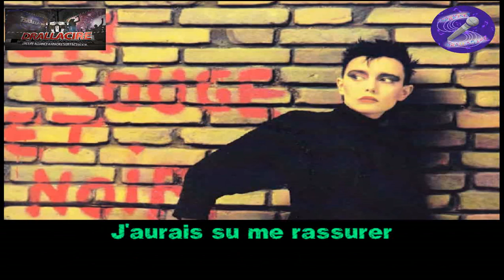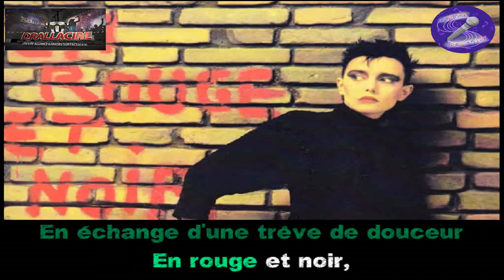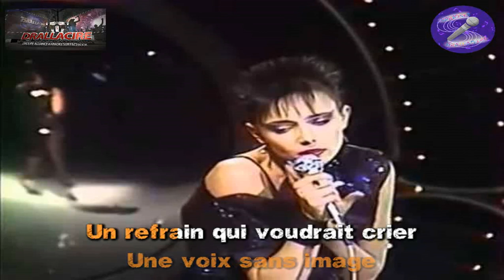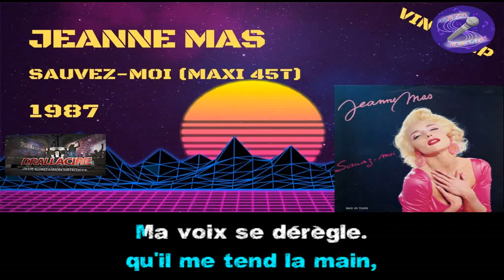Karaoké Jeanne Mas - Medley 4 titres (bandes son version karaoké avec choeurs)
"En rouge et Noir" "Toute première fois" "Sauvez moi" "Johnny, johnny" sont enchainés dans ce medley